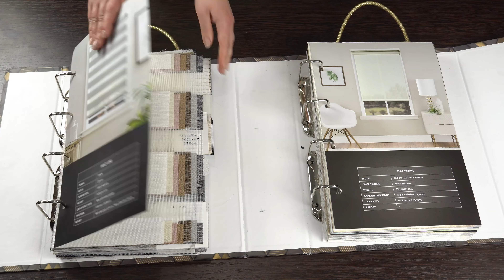Мат сан фокус Белый T 2009 V3 P1000 Миамоза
Ткань для рулонных штор - Мат сан фокус . Цвет - Белый. Затемнение - 50%. Состав - Полиэстер-100%. Страна производства ткани - Турция. Особенности - Сухая чистка. Ткань средней ценовой категории с повторяющимся орнаментом, с перламутровой краской. Ткань из каталога Миамоза. Приобрести данную ткань или рулонные шторы с этой тканью можно в интернет-магазине ЖАЛЮЗНИК